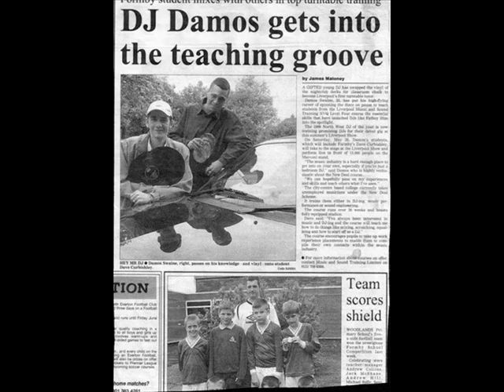damisremixesbruno mars.wmv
drum and bass drum and bass of beutifull by bruno mars